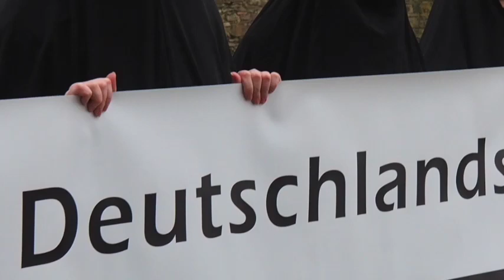Noworldhijabday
Es ist wieder so weit: am 1. Februar findet zum 9. Mal der internationale Worldhijabday statt. Ein Tag, an dem Frauen weltweit den Hijab ausprobieren können, um sich solidarisch mit jungen Kopftuch tragenden Muslimas zu zeigen. Passend dazu veröffentlichte das Funk-Format Datteltäter vor Kurzem ein Video mit dem Titel "Mein Kopftuch, meine Wahl".
Mehrere junge Frauen aus Afrika und dem Nahen Osten werden vorgestellt. Sie alle eint und verbindet der Hijab. "Mein Hijab ist Feminismus", erläutert die Stimme aus dem Off. Wer etwas anderes sagt, bedient sich ganz klar rassistischer und fremdenfeindlicher Klischees.

Mit der Romantisierung des Schleiers als "Modeaccessoire" wird der Hijab wie eine feministische Errungenschaft des 21. Jahrhunderts zelebriert.
Frauen in islamischen Ländern haben mit Unterdrückung durch den Mann zu kämpfen und entledigen sich unter nohijabday mutig ihres Schleiers. Im Westen hingegen wollen uns Muslima wie Nazma Khan, die Initiatorin des Worldhijabdays, zu Toleranz und Offenheit auffordern, während sie sämtliche emanzipatorische Freiheiten genießen und das Leid der Frauen in ihren Herkunftsländern mit Füßen treten.

Nein, das Kopftuch steht keineswegs für "Freiheit" oder gar für Frauenrechte. Es ist Symbol einer Kultur, in der Frauen immer noch den schönsten Teil ihres Antlitzes, nämlich ihr Gesicht und ihre Haarpracht, verstecken müssen, um nicht von Männern wie Freiwild behandelt zu werden.

Die Freiheit der Frau ist ein wichtiges Gut, welches wir nicht aufgrund von falschverstandener Toleranz aufgeben werden!